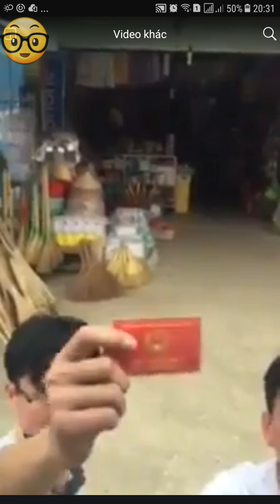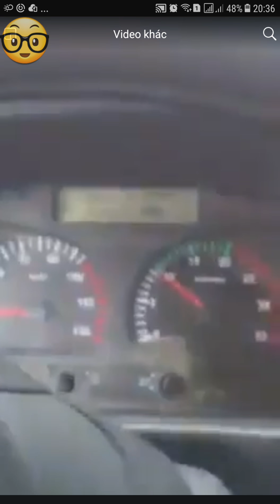Mày...Mày có có biết xe của Bố mày biển số của Bộ Công an không??